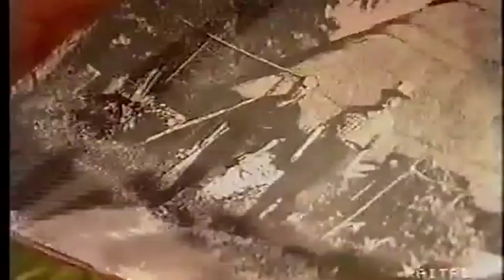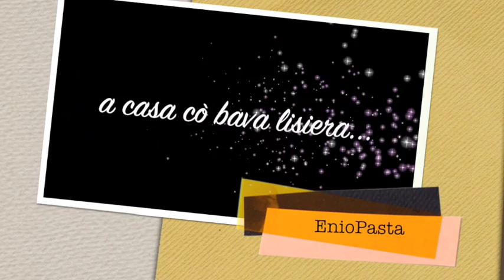viti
Questo video riguarda viti